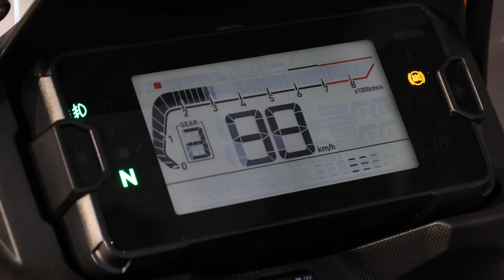NC 750X DCT 2022